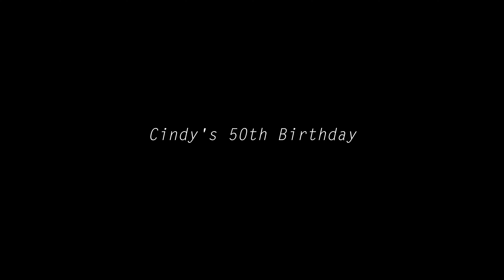Cindy's 50th Birthday Party